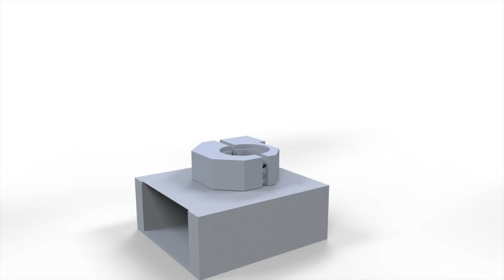CVP products and brochures on Rodelta website.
A trailer for the benefit of CVP pumps brochures and more on the Rodelta website.